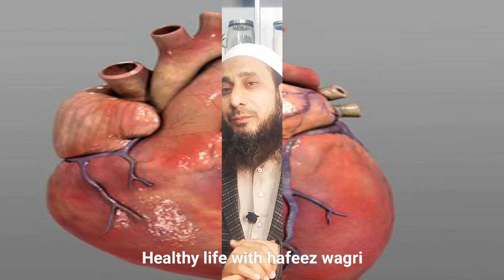HowTo Control Diabetes,Heart Attack&Paralysisमधुमेह, दिल का दौरा और पक्षाघात को कैसे नियंत्रित करें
Now we know there are other important reasons to be concerned about how fruit juice operates as a sugar-conveyance system.

Consuming too much sugar is linked to an increased risk of heart disease, stroke, type 2 diabetes, dental cavities and some types of cancer.